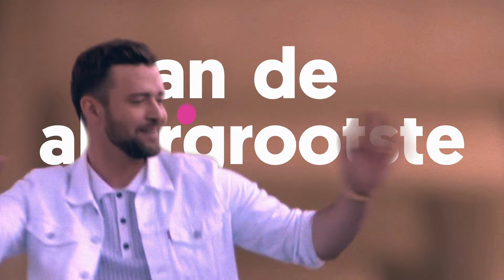Dit is JOE - Met de allerbeste muziek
Meer JOE?